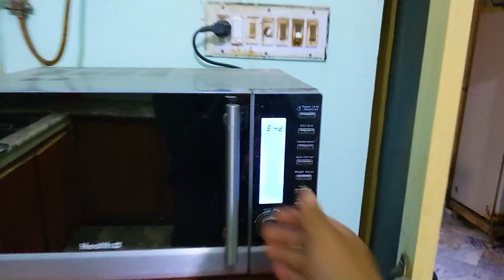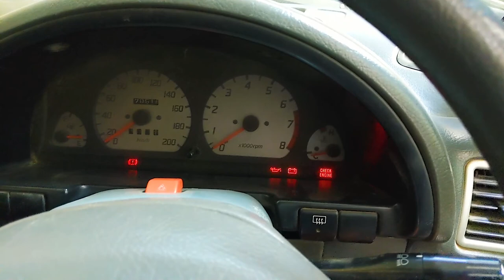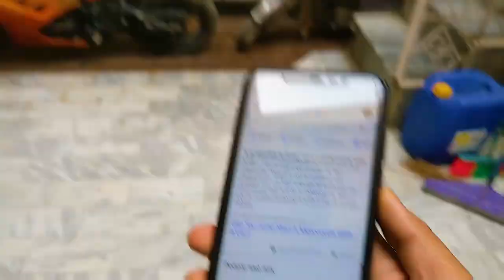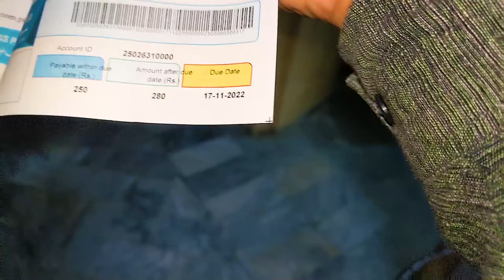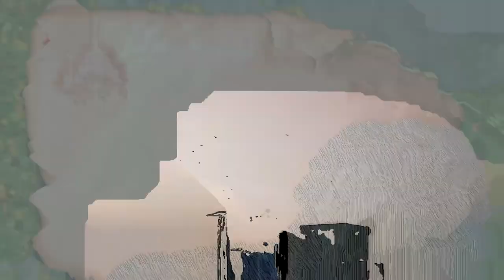Car Ki Battery Sy Bike Start Kr K Dekhty Hen